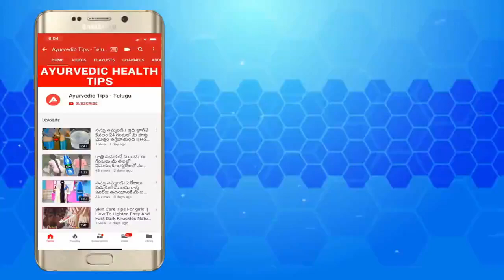Never Eat These 5 Foods On Empty Stomach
Watch: Never Eat These 5 Foods On Empty Stomach